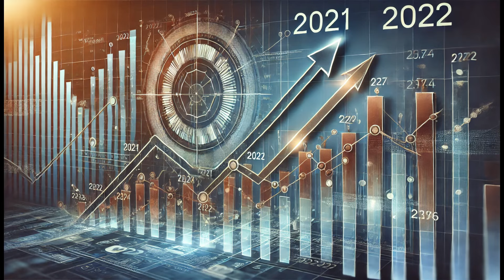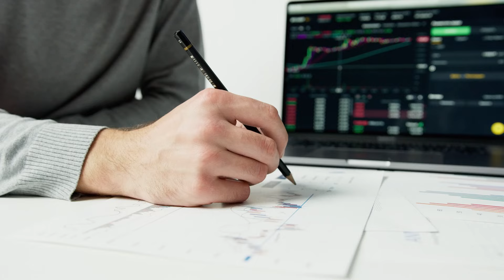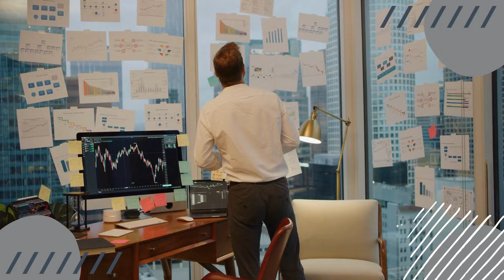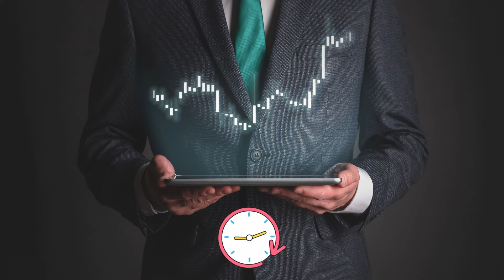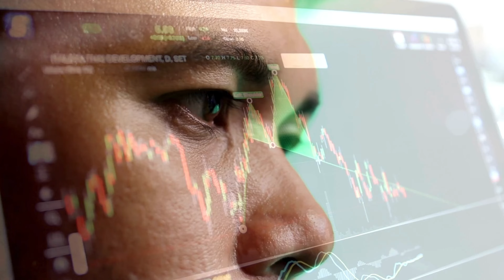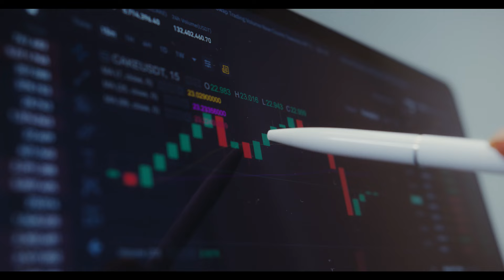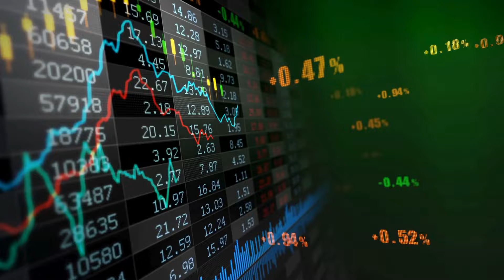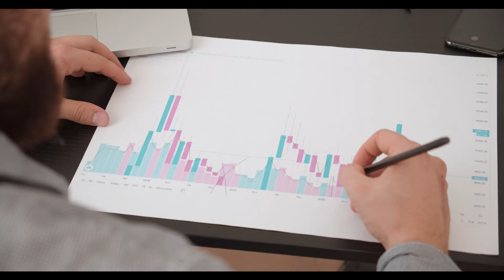⭐2024 లో లాభాలు ఇచ్చే iPO ఇవే⭐ !!!Video లో చెప్పిన STEPS Follow ఐతే చాలు ... iPO మీ సొంతం 👍🏻👍🏻👍🏻